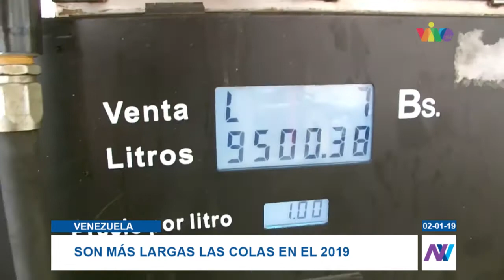Son más largas las colas en el 2019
El colapso de las estaciones expendedoras de gasolina del occidente venezolano durante los primeros días del 2019  parece ser más acentuado que en  el pasado mes de diciembre.

Los días de asueto de fin de año, disfrutado por los empleados de las gasolineras, profundizó la crisis por las falla del combustible reflejadas en las largas colas de usuarios para llenar los tanques de gasolina de sus vehículos.